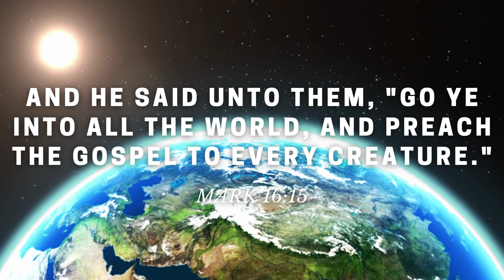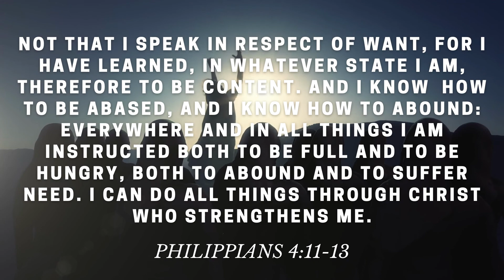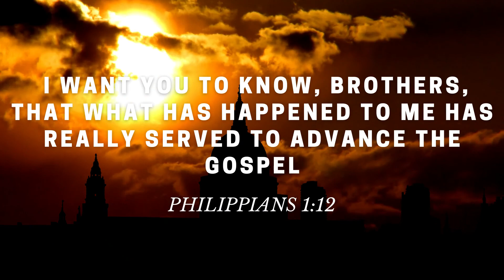AWANA Sparks & T&T - Jesus wants us to share (Week 19)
Originally created for NorthWoods AWANA.